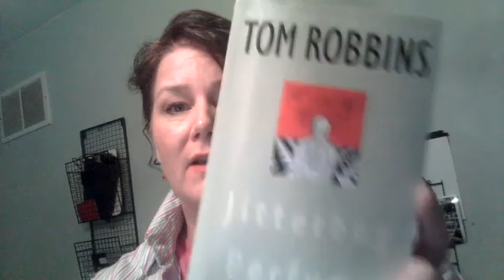Make Up Basket of the Week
People Mentioned
Susan W and Her Husband Dave
Natalie Patel
A Seasoned Journal of Hope
Tee Shirt from coworker who is pissed off at me because I kept humming The Moody Blues.
Hawes and Curtis French Cuff
3 Dollar earrings from Spring Hill Shopping Mall farmers market on Thursday
Nars Radiant in Vanilla
ELF HD Lifting Concealer
Ardell Brow Magic
NYX Tango Bronzer
La Mer Powder
Easy Eyeliner from Jordana
Jordana Best Lash Extreme
Sally Hanson Air  Brush Legs